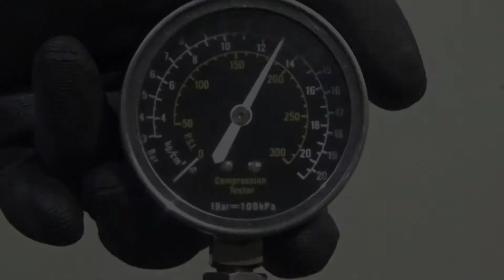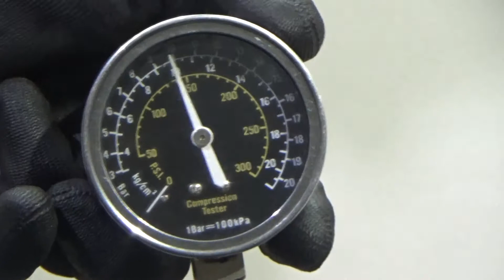Двигатель Chevrolet для Aveo (T300) 2011 после ;Cruze 2009-2016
Описание двигателя Двигатель Chevrolet для Aveo (T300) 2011;Cruze 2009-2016
1.6Л. 16V 2014Г. КОМПРЕССИЯ: 1Ц:13 2Ц:13 3Ц:13.5 4Ц:14 ХОЛОДНАЯ КОМПРЕССИЯ ЕСТЬ ВИДЕООБЗОР ДВИГАТЕЛЯ И ЗАМЕРА КОМПРЕССИИ F16D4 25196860